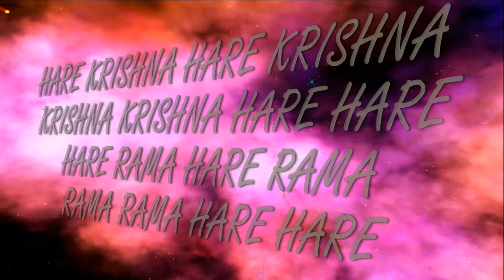15.08.2017 Шри Кришна Джанмаштами Вайшнавские колядки - II